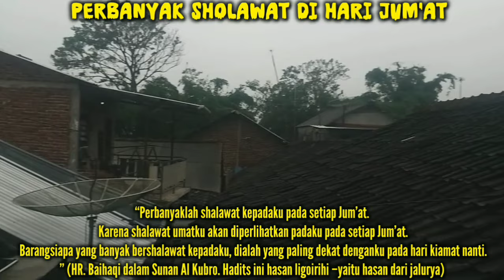GUS MIFTAH VIRAL LAGI/GUS MIFTAH BERI UANG UNTUK RENOVASI MASJID/PENGAJIAN GUS MIFTAH TERBARU 2024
-Pengajian akbar bersama gus miftah habiburrohman pengasuh ponpes ora aji sleman